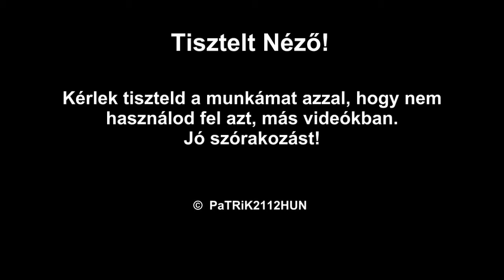Euro Truck Simulator 2 - Special Transports: Cement (In the Snow) [HD]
Cement szállítás az Euro Truck Simulator 2-ben.
Mods: Winter/Snow mod & map.